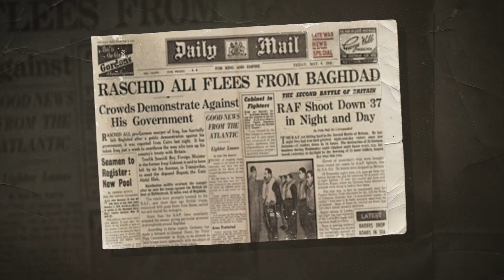طارق الهاشمي: انقلاب 1958 كان بذرة سيئة في نهج الجيش العراقي